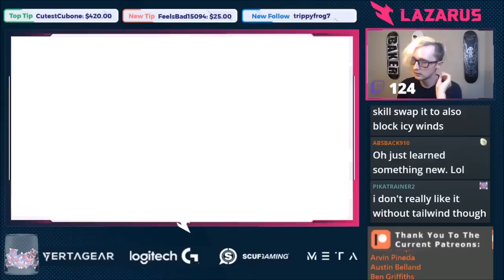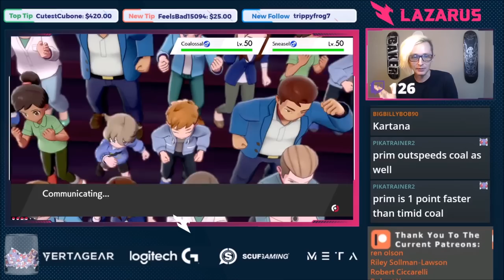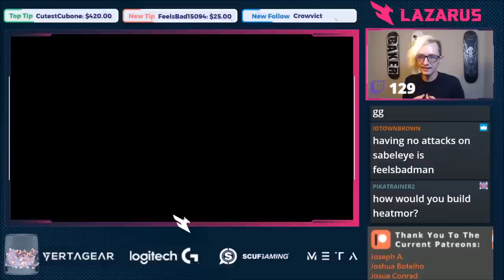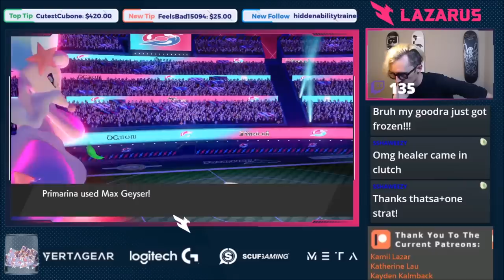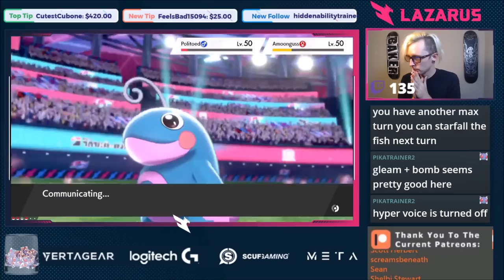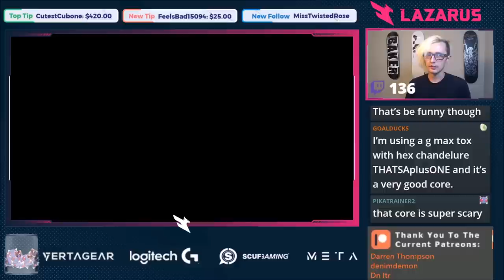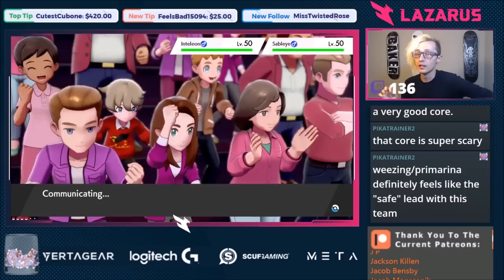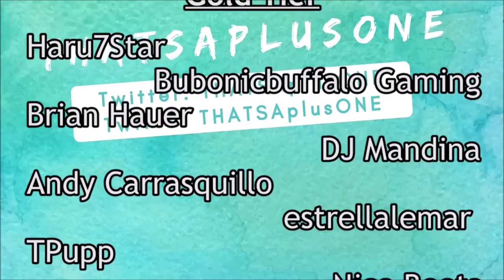How to BEAT Coalossal! VGC 2020 Pokemon Sword and Shield Competitive Isle of Armor Wifi Battle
Last set of games featuring Pikatrainers Heatmor team!
Be sure to check out their content if you liked this type of team!